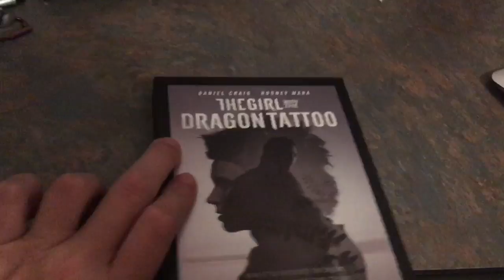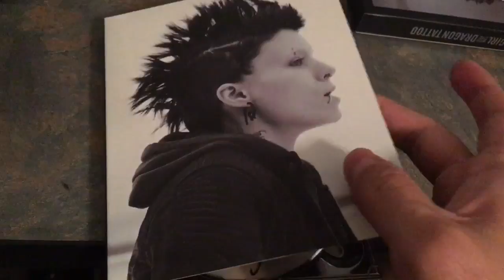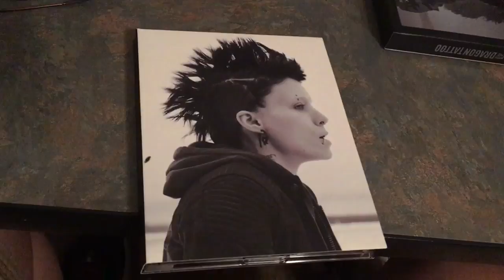Weird Movie Pick Up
Mind you this was sealed, I can tell it was resealed by what it contains on the inside, enjoy.